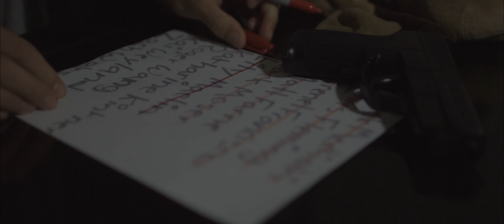Exquisite Corpse Part 3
The third installment of a 10 year project.
Edited by Chris Fleming. Starring Nick Mediati and Frenel Francisco. Directed by Jack Moser. Audio by Matt Farne.